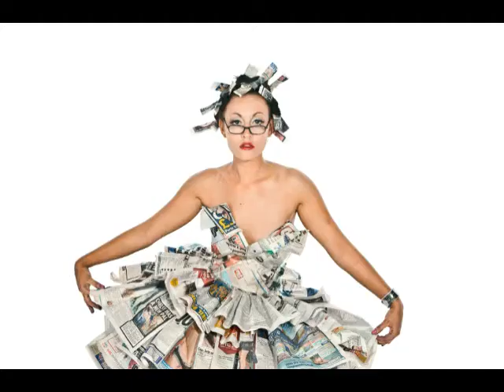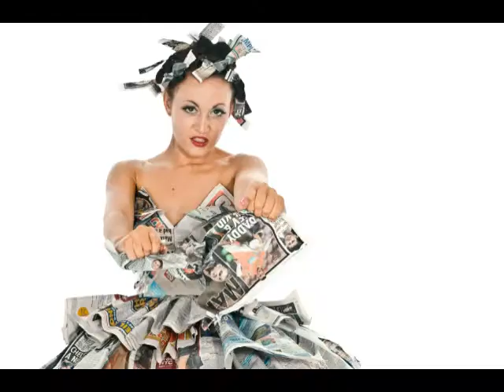ALMS meets the divine Dionne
Out fits designed by Aleah leigh woods
Hair by Rachel Ann Aldridge and Charlotte Dickinson
Make up by Aleah Leigh woods

Model - Dionne